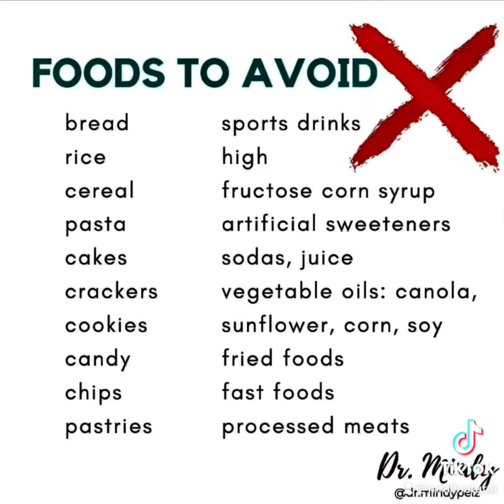alkalinevegan 🍉🍇🥒🍐🍎🍑UP…🍉🍉🍉GANG…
watermelon health is wealth